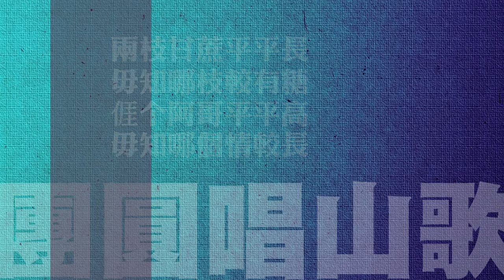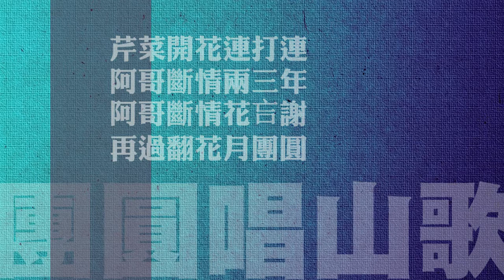團圓唱山歌 -客家歌曲自編自娛-海陸腔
作詞：佚名山歌詞
歌詞來源：黃徐幼妹(黃六之母)背誦口傳
編唱：黃六 (聊以自娛)
客語腔調：海陸腔

兩枝甘蔗平平長，
毋知哪枝較有糖？
涯个阿妹平平高，
毋知哪個情較長？

白鶴飛來翼翍翍，
阿哥等妹沙崙下；
阿哥詐意巡田水，
阿妹詐意挖山馬。

芹菜開花連打連，
阿妹斷情兩三年，
阿妹斷情花吂謝，
再過翻花月團圓。